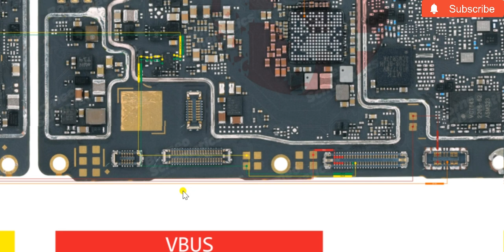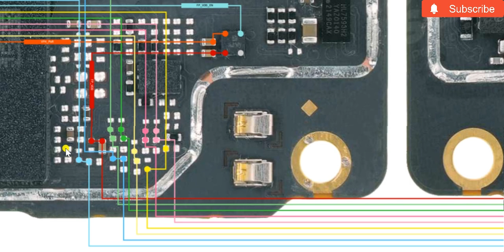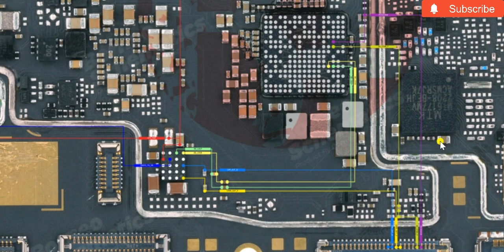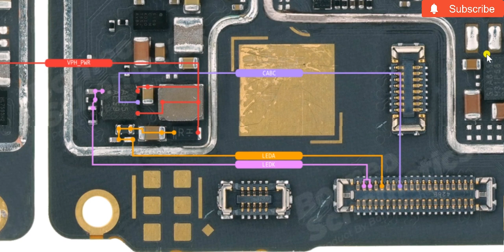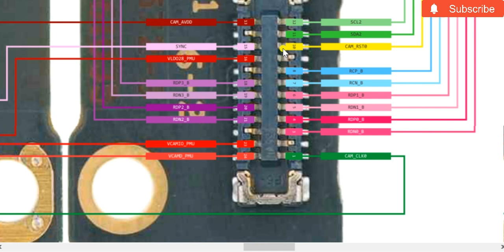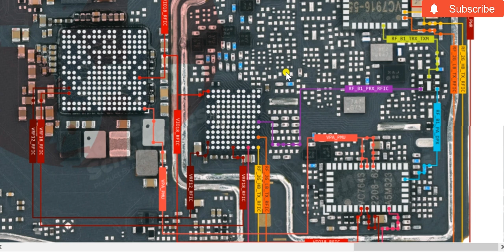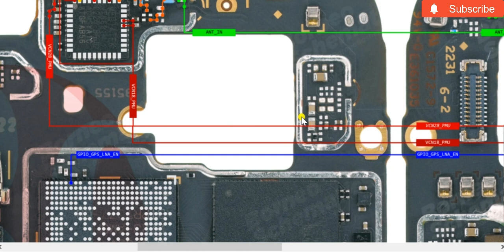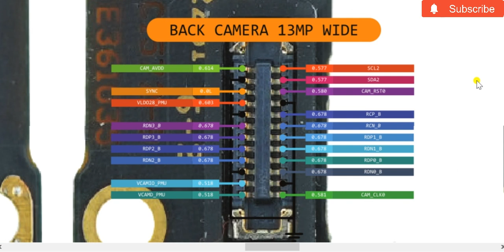Full schematic daigram of Oppo A57 cph2387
Full schematic diagram of Oppo A57 cph2387

schematic diagram of Oppo
schematic diagram of Oppo A57 cph2387 of mic
schematic diagram of Oppo A57 cph2387 of speakers
schematic diagram of Oppo A57 cph2387 of charger
schematic diagram of Oppo A57 cph287 of camera
schematic diagram of Oppo A57 cph2387 of SIM card
schematic diagram of Oppo A57 cph2387 of memory card
schematic diagram of Oppo A57 cph2387 of LCD
schematic diagram of Oppo A57 cph2387 of LCD light
schematic diagram of Oppo A57 cph2387 of touchscreen
schematic diagram of Oppo A57 cph2387 of network
schematic diagram of Oppo A57 cph2387 of WiFi
schematic diagram of Oppo A57 cph2387 of Bluetooth
schematic diagram of Oppo A57 cph2387 of GPS
schematic diagram of Oppo A57 cph2387 of power button
schematic diagram of Oppo A57 cph2387 of volume button
schematic diagram of Oppo A57 cph2387 of headphone
schematic diagram of Oppo A57 cph2387 of front camera
schematic diagram of Oppo A57 cph2387 of sub board